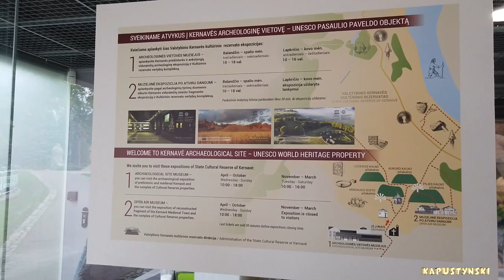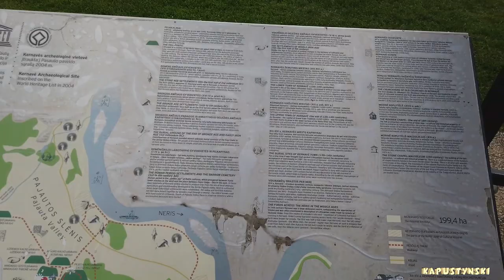Кернаве с высоты. Летаем на квадрокоптере | Где учится моя жена? #17